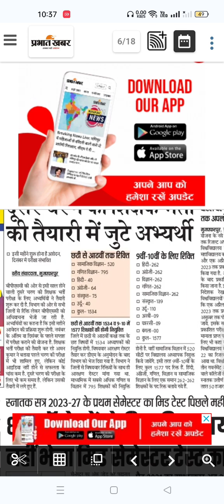बिहार शिक्षक भर्ती 2023 ll कक्षा 6-8 ll phase 2 ll